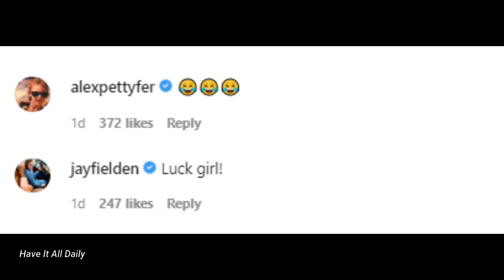Woody Harrelson reacts with a hilarious poem after baby lookalike goes viral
Title: Woody Harrelson reacts after baby lookalike goes viral

Description: A picture of baby being compared to Woody Harrelson is going viral, prompting woody Harrelson to write a poem.

Harrelson saw the picture after the baby’s mother noted the resemblance in a tweet which set social media going on Friday. In it, she put a picture of her daughter alongside Woody Harrelson along with the caption;

‘Ok but how does our daughter look like woody Harrelson.’

Responding to the picture of mini me, woody shared the picture on instagram along with a poem;

'Ode to Cora-/You’re an adorable child/Flattered to be compared/You have a wonderful smile/I just wish I had your hair’.

He went on to tag the child’s mother @danigriermulvenna.' Who excitedly replied;

'You’ve made our day [heart emoji]can’t wait to show her this when she’s older, you have another fan for life xxx,'

Several of his famous friends replied with laughing emojis.

Woody Harrelson is well known for several big movies including his role in the recent movie The man from Toronto. Fans will soon see him in the White House plumbers where he plays President Richard Nixon’s aide.